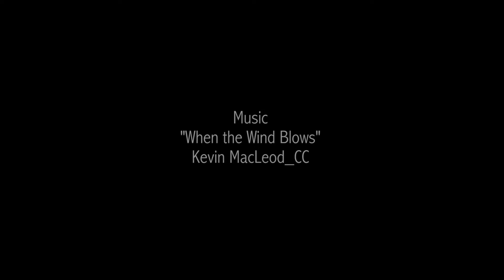Memorial for a fellow cyclist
Cyclists from all over Manila and nearby towns biked on Sunday from Luneta to the spot where fellow cyclist Mark Garalde was killed and erected a white bike as a memorial and reminder for all road users.